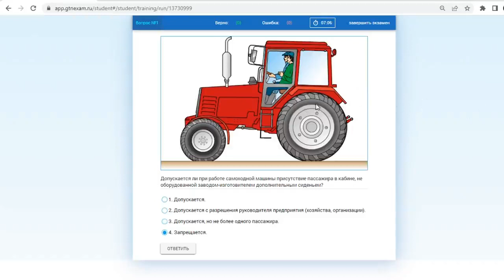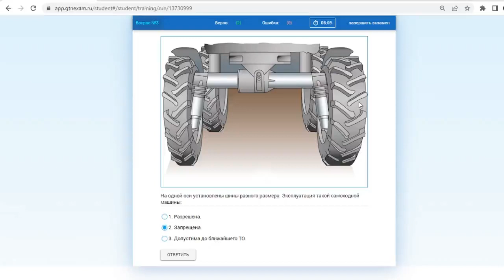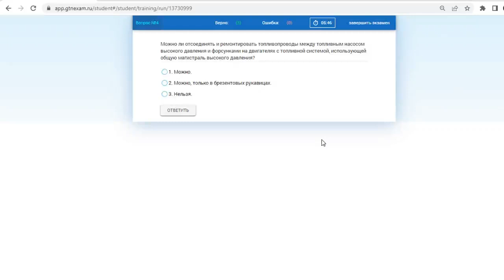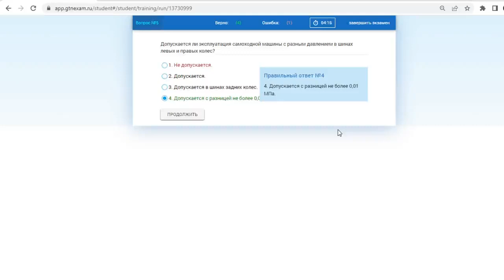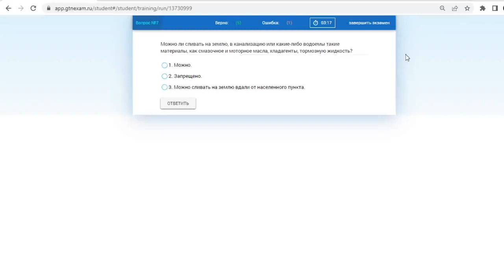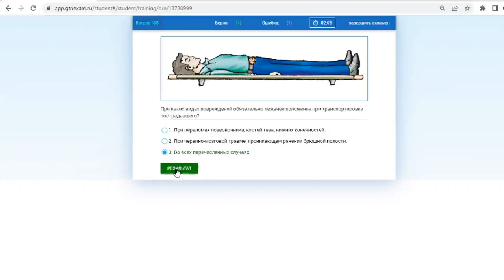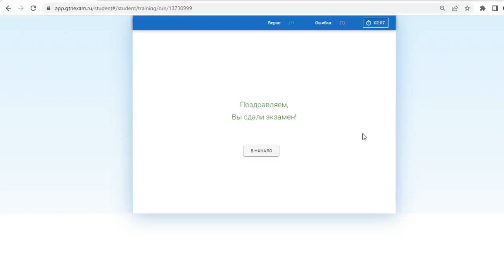Билет № 4 категория С